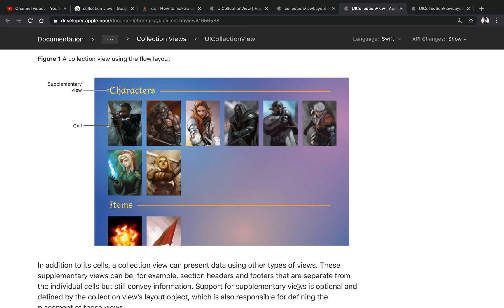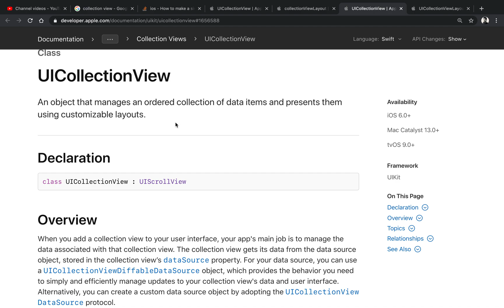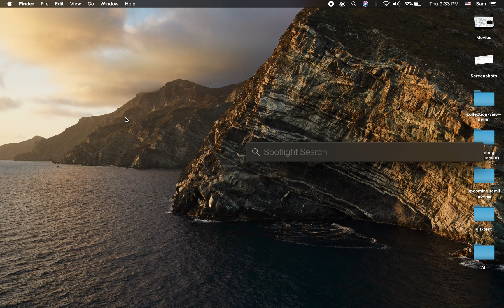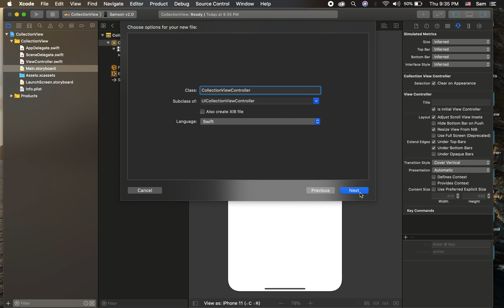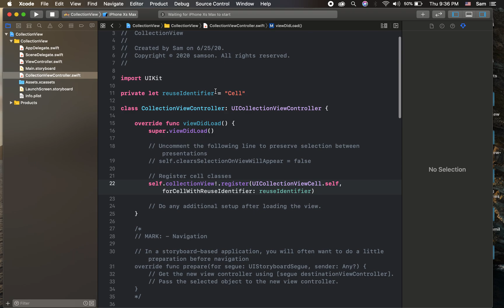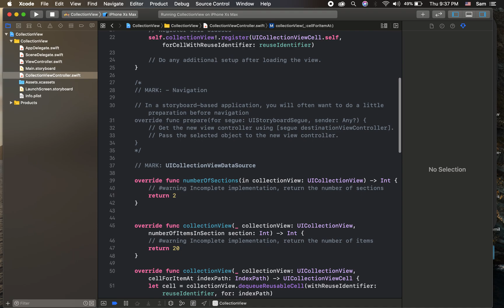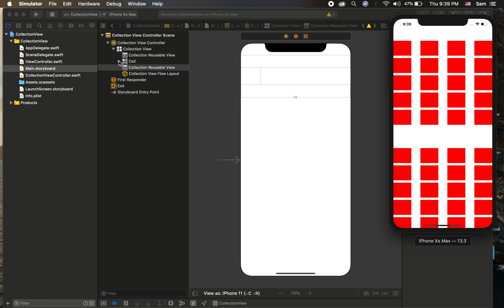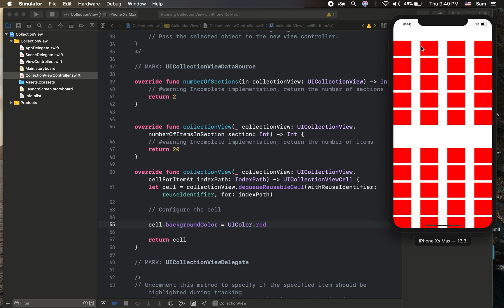UICollectionView| Part 1 | தமிழில் | Introduction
This video just give basic introduction about collection view.